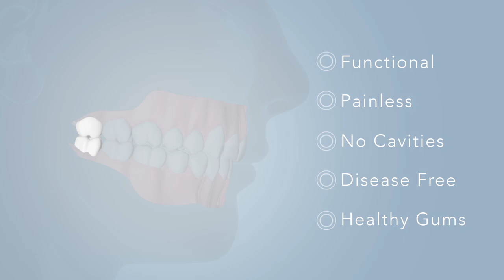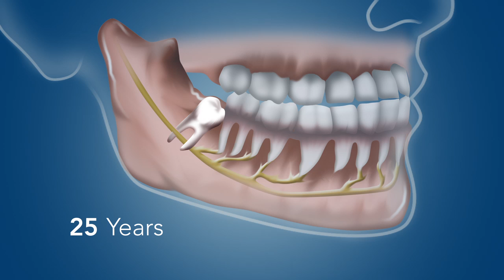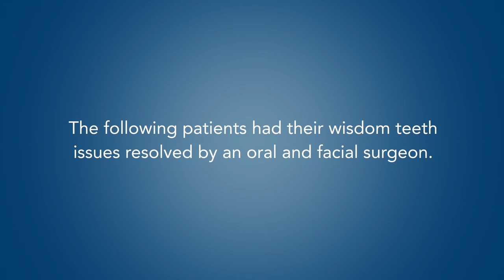Wisdom Teeth Management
An impacted wisdom tooth can damage neighboring teeth or become infected. It can also invite bacteria that lead to gum disease.